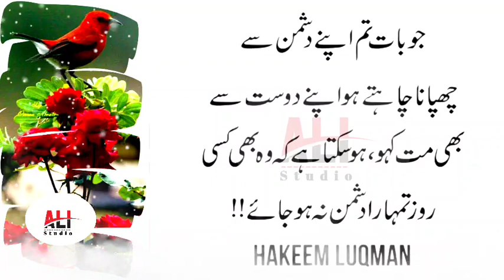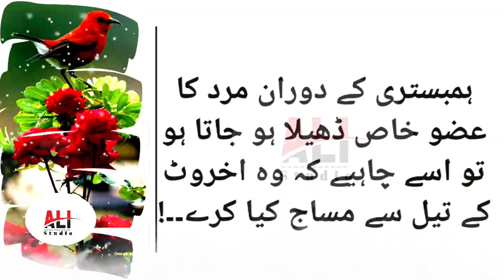Man has good morals 8s always say good thing || Dukh Sukh